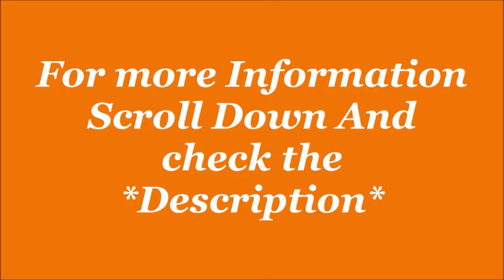Puma Cell Vive Clean Unisex Running Shoes| by JatShoes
Description-
Size: 6, 7, 8, 9, 10 in UK.
Colour: Sunblaze-White
Sole: Rubber
Closure: Lace-Up
Shoe Width: Medium
Style Name:-Cell Vive Clean Women's Running Shoes
Upper Material:-Mesh
Lower Material:-Rubber

Product details-
ASIN ? : ? B08TMBCXGK
Item model number ? : ? 19511502
Department ? : ? Womens